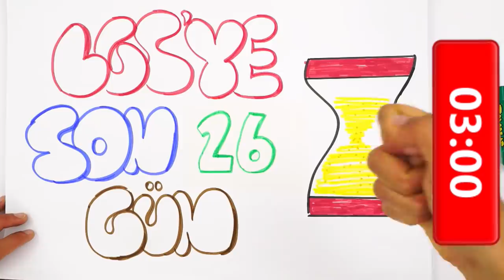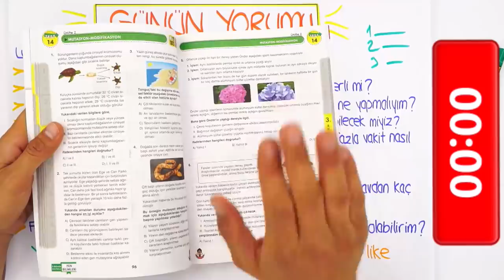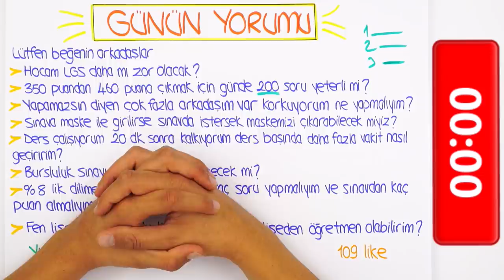LGS'ye Son 26 Gün | Hangi Liseden Mezun Olmak Daha Avantajlı?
LGS'ye son 26 gün kaldı! 📢 2020LGS' ye geri sayım süreci boyunca sizlere motivasyon olması için her gün bir video ile yanınızda olmaya devam ediyoruz! Ayrıca en fazla like alan yorumu bir sonraki videoda yanıtlandıracağız, bizimle paylaşmayı unutma! 🤓gerisayım